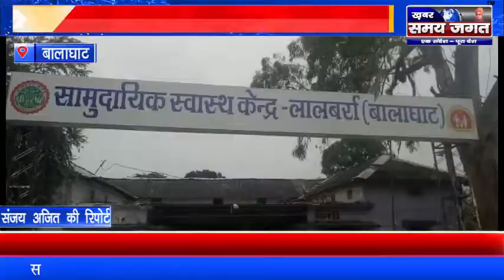बालाघाट - शेर के हमले में युवक की गई जान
बालाघाट से संजय अजित की रिपोर्ट